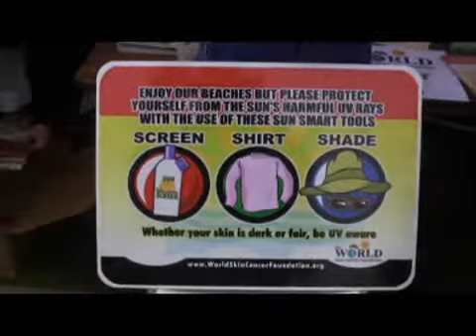Slater brothers promote skin cancer awareness - 2009-05-30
Sean and Skippy Slater along with world famous surfer brother Kelly promote skin cancer awareness at the World Skin Cancer Foundation Sean and Skippy Slater Invitational Surf Event.  Video by Steve Zylius, the Orange County Register Published on 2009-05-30